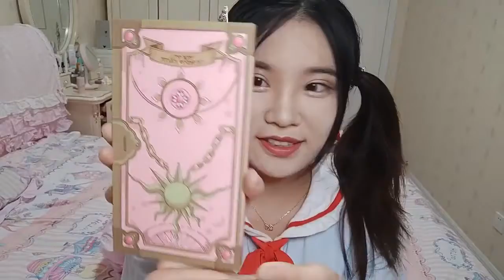ucanbe新出的小樱牌眼影盘也太可爱了吧！还有5只ISALEEN的古堡唇膏上嘴试色～